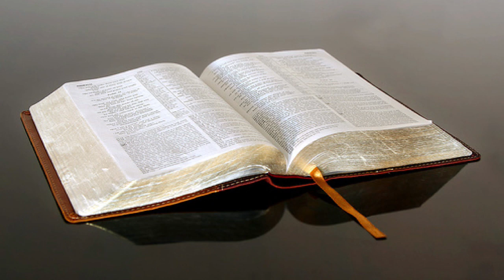2023-06-04 - KFBC RCL Scripture Readings - Year A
SUNDAY, JUNE 4, 2023 | AFTER PENTECOST
TRINITY SUNDAY
YEAR A

             Old Testament       Genesis 1:1–2:4a
             Psalm       Psalm 8
             New Testament       2 Corinthians 13:11–13